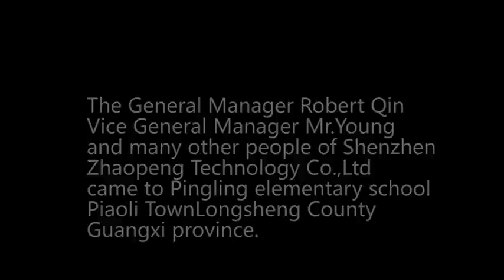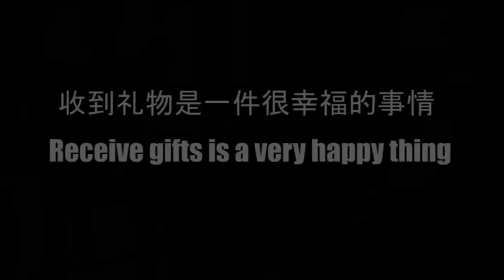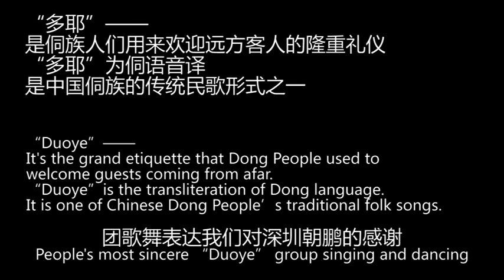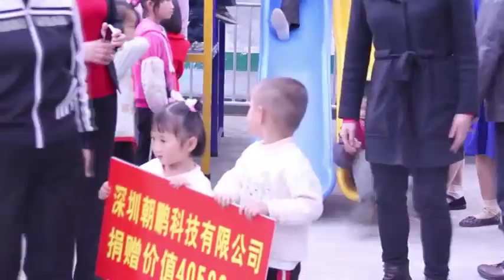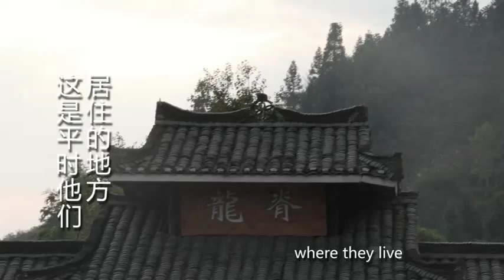charity activities in Longsheng